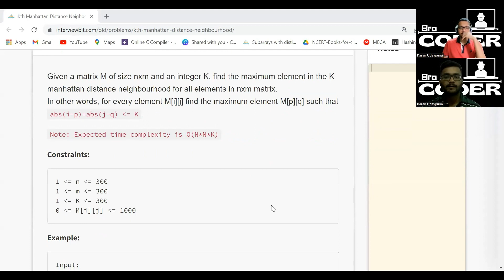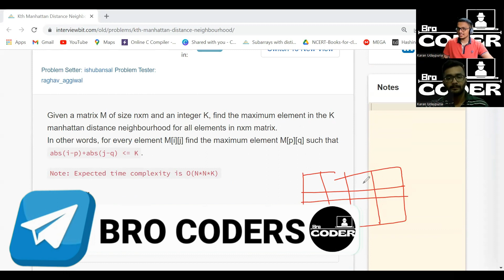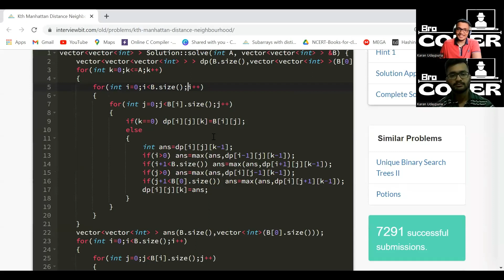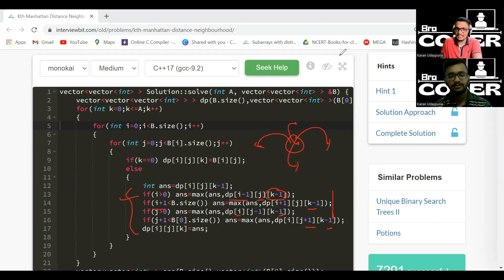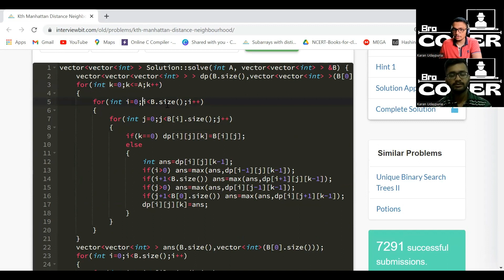Kth Manhattan Distance Neighborhood | Hard | InterviewBit | Day 44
⏱️Time Stamps :
00:00 Video Intro
00:48 Question Explanation
03:27 Solution 1
06:22 Solution 2
10:17 Solution 3
17:58 Code Discussion
21:25 Video Outro

Bro Coders
Coding Challenge
Coding Crash Course
DSA Crash Course Prepare
DSA for Placements
DSA for Internships
Complete Course
50 Day Crash Course
DSA Live Course
Complete DSA Course for Free
DSA Course on YouTube
Complete DSA Course on youtube
Bro Coders
Coding Challenge
Coding Crash Course
DSA for Placements
DSA for Internships
Complete Course
50 Day Crash Course
DSA Live Course
Bro Coders
Coding Challenge
Coding Crash Course
DSA for Placements
DSA for Internships
Complete Course
50 Day Crash Course
DSA Live Course

Kth Manhattan Distance Neighbourhood
Maximum Sum Problem
Longest Common Subsequence
Minimum Number of Deletions
Maximum Sum Problem
Longest Common Subsequence
Maximum Sum Problem
Longest Common Subsequence
Maximum Sum Problem
Longest Common Subsequence
Maximum Sum Problem
Longest Common Subsequence
Maximum Sum Problem
Longest Common Subsequence
Maximum Sum Problem
Longest Common Subsequence